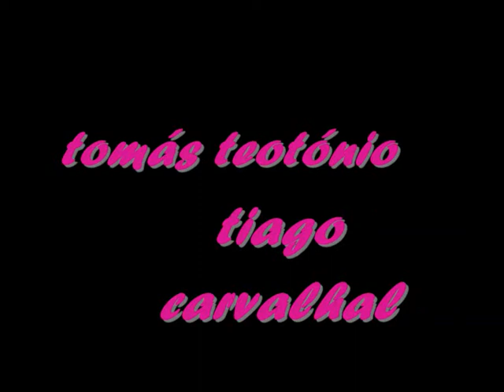fideris skate team 1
skate-telheiras alameda